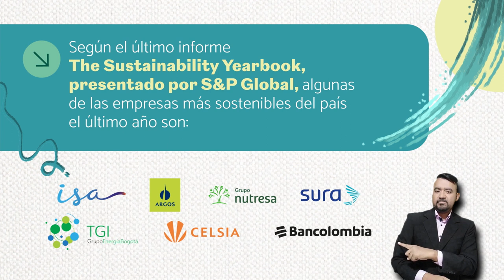¿Cómo ser una empresa sostenible? [Comfenalco Antioquia]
Si tienes una empresa y realmente quieres que sea sostenible, no por moda sino por convicción, debes tener en cuenta tres pilares fundamentales:

1. Economía. Cómo generar rentabilidad para tu empresa y los diferentes grupos de interés.
2. Medioambiente. Cómo proteger los recursos naturales y generar el mínimo impacto posible en el entorno.
3. Sociedad. Cómo crear valor e impactar positivamente en la vida de las
comunidades donde está presente tu empresa.

De acuerdo con Daniel Medina, Coordinador de Emprendimiento y Desarrollo Empresarial en Comfenalco Antioquia, “hoy es importante que estos tres estén transversalizados por la innovación”, es decir, cómo tu empresa innova constantemente para lograr indicadores económicos favorables, cuidar el medioambiente y beneficiar a las comunidades.